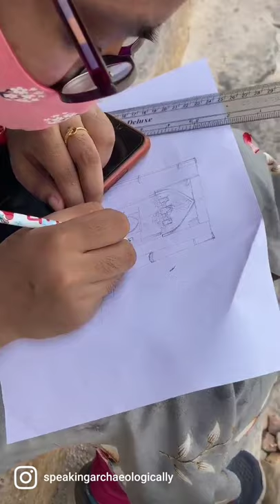Archaeological Illustration: Begumpuri Mosque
From our Research Wing Site Visit today, Member, Purbasha Mukherjee, practising the skills she's picked up in Archaeological Illustrations Course as she waits for fellows to arrive at the Begumpuri Mosque, Delhi.